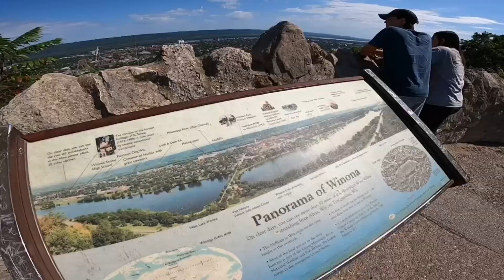Great River Road - Labor Day Weekend Trip 2021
The Great River Road is a collection of state and local roads that follow the course of the Mississippi River through ten states of the United States. They are Minnesota, Wisconsin, Iowa, Illinois, Missouri, Kentucky, Tennessee, Arkansas, Mississippi and Louisiana. It formerly extended north into Canada, serving the provinces of Ontario and Manitoba. The road is designated as both a National Scenic Byway and an All-American Road in several states along the route.